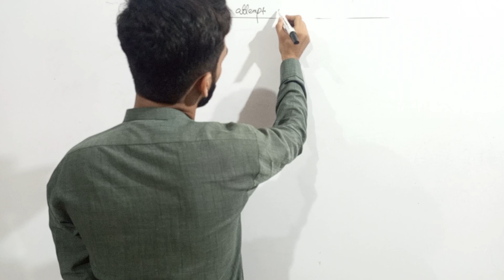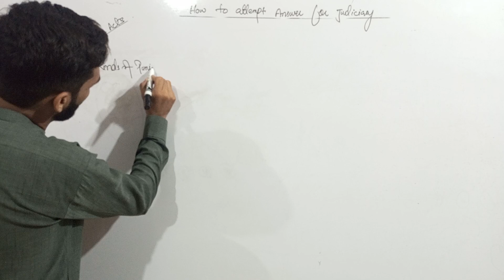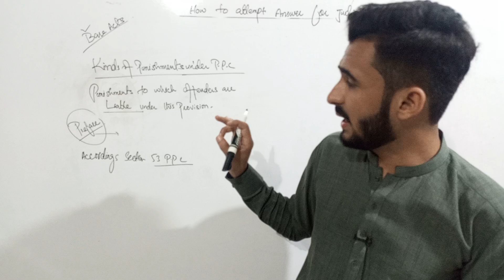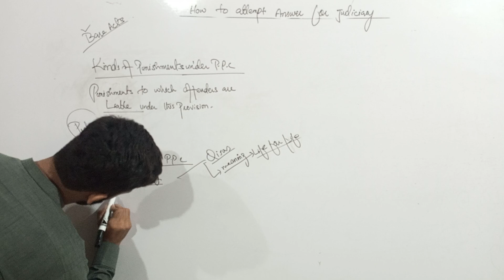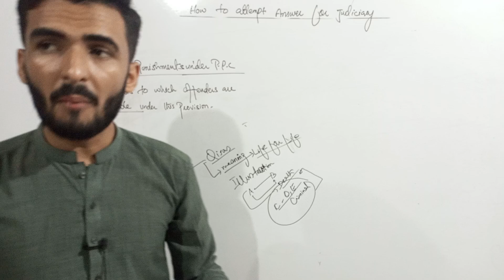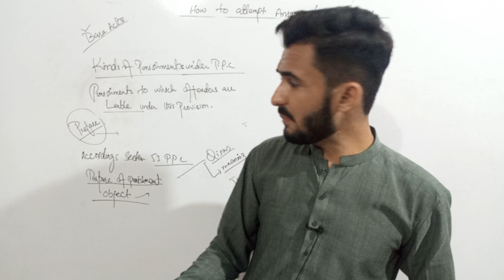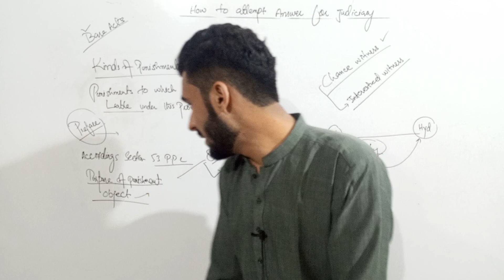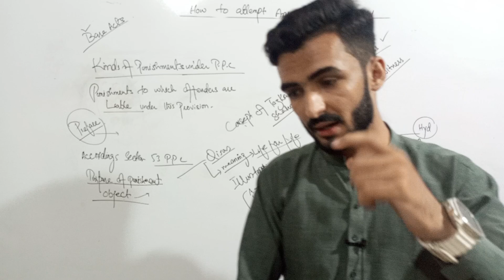QUESTION ATTEMPTING TECHNIQUES FOR JUDICIARY